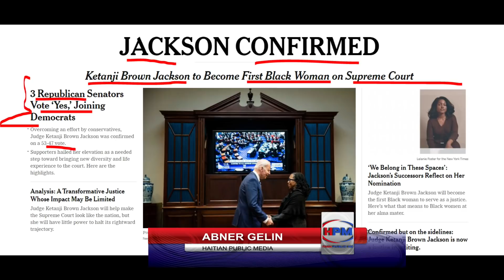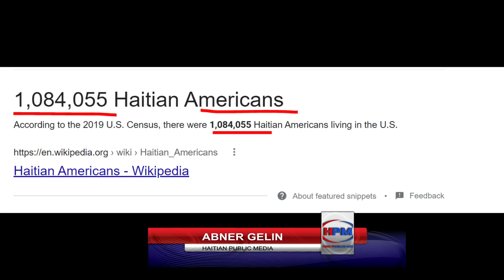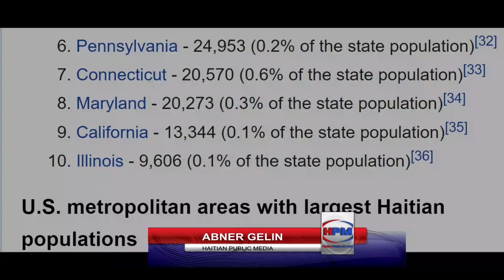KISSA 1 MILYON HAITIEN AP REGLE NAN PEYI ETAZINI? - ESKE NOU PATE DWE RETOUNEN HAITI? - ABNER GELIN